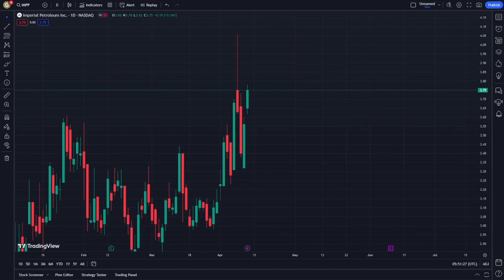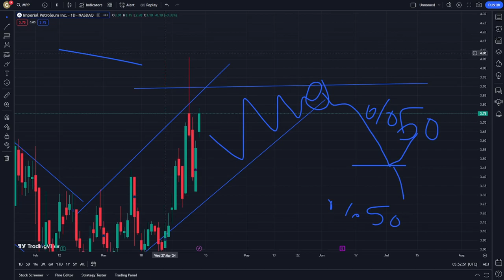IMPP Stock Price Prediction News Today 12 April - Imperial Petroleum Inc